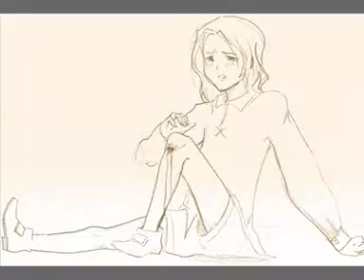APH MAD LE PARAPLUIE